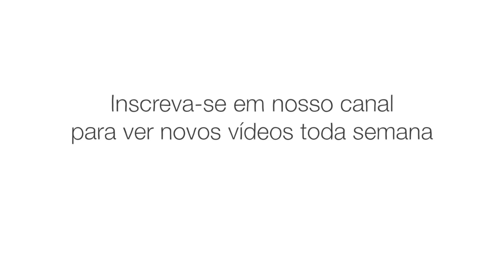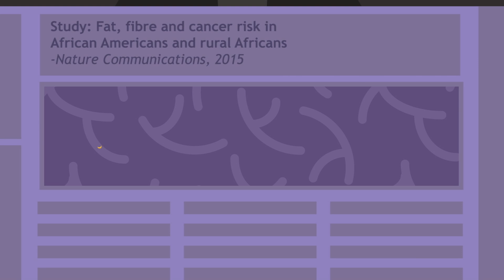Como os alimentos que você come afetam seu intestino - Shilpa Ravella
As bactérias em nossos intestinos podem decompor os alimentos que o corpo não consegue digerir, produzir nutrientes importantes, regular o sistema imunológico e proteger contra germes nocivos. Embora não possamos controlar todos os fatores envolvidos na manutenção de um microbioma intestinal saudável, podemos manipular o equilíbrio dos nossos micróbios prestando atenção ao que comemos. Shilpa Ravella compartilha os melhores alimentos para um intestino saudável.

Aula de Shilpa Ravella, Dirigido por Andrew Foerster